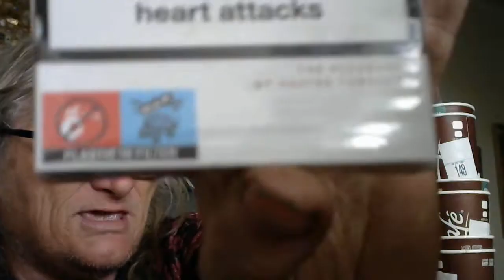a small what